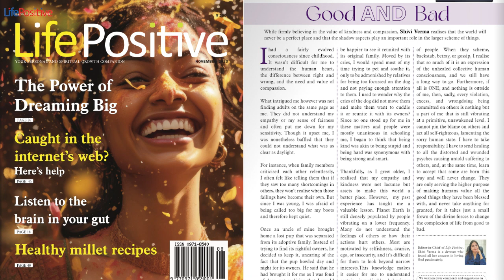JOURNEY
While firmly believing in the value of kindness and compassion, Shivi Verma realises that the world will  never be a perfect place and that the shadow aspects play an important role in the larger scheme of things.

I had a fairly evolved consciousness since childhood.  It wasn’t difficult for me to  understand the human heart,  the difference between right and  wrong, and the need and value of  compassion.

What intrigued me however was not  finding adults on the same page as  me. They did not understand my  empathy or my sense of fairness  and often put me down for my  sensitivity. Though it upset me, I  was nonetheless baffled that they  could not understand what was as  clear as daylight.

For instance, when family members  criticised each other relentlessly,  I often felt like telling them that if  they saw too many shortcomings in  others, they won’t realise when those  failings have become their own. But  since I was young, I was afraid of  being called too big for my boots  and therefore kept quiet.

Once an uncle of mine brought  home a lost pup that was separated  from its adoptive family. He said that he  had brought it for me as I was fond  of dogs, not realising that I would  be happier to see it reunited with  its original family. Moved by its  cries, I would spend most of my  time trying to pet and soothe it,  only to be admonished by relatives  for being too focussed on the dog  and not paying enough attention  to them. I used to wonder why the  cries of the dog did not move them  and make them want to cuddle  it or reunite it with its owners?  Since no one stood up for me in  these matters and people were  mostly unanimous in schooling  me, I began to think that being  kind was akin to being stupid and  being hard was synonymous with  being strong and smart.

Thankfully, as I grew older, I  realised that my empathy and  kindness were not lacunae but  assets to make this world a  better place. However, my past  experience has taught me a  valuable lesson. Planet Earth is  still densely populated by people  vibrating on a lower frequency.  Many do not understand the  feelings of others or how their  actions hurt others. Most are  motivated by selfishness, avarice,  ego, or insecurity, and it’s difficult  for them to look beyond narrow  interests.This knowledge makes  it easier for me to understand  certain inexplicable behaviours  of people. When they scheme,  backstab, betray, or gossip, I realise  that so much of it is an expression  of the unhealed collective human  consciousness, and we still have  a long way to go. Furthermore, if  all is ONE, and nothing is outside  of me, then, sadly, every violation,  excess, and wrongdoing being  committed on others is nothing but  a part of me that is still vibrating  at a primitive, unawakened level. I  cannot pin the blame on others and  act all self-righteous, lamenting the  sorry human state. I have to take  responsibility. I have to send healing  to all the distorted and wounded  psyches causing untold suffering to  others, and, at the same time, learn  to accept that some are born this  way and will never change. They  are only serving the higher purpose  of making humans value all the  good things they have been blessed  with, and never take anything for  granted, for it takes just a small  frown of the divine forces to change  the complexion of life from good to  bad.

Editor-in-Chief of Life Positive,  Shivi Verma is a devotee who  found all her answers in loving  God passionately. We welcome your comments and suggestions on  this article.